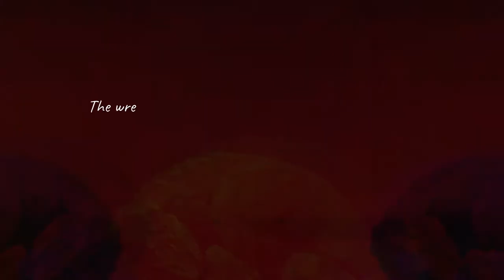Graf Orlok - Faith, War & Destruction Through The Eons